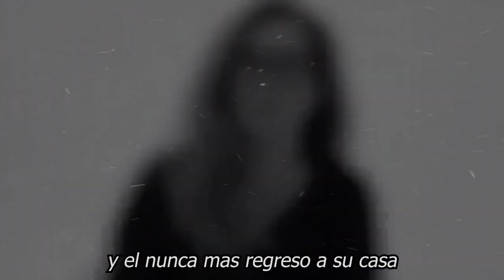🔥 😱 𝗘𝘀𝘁𝗼 𝗟𝗼 𝗰𝗮𝗺𝗯𝗶𝗮 𝗧𝗼𝗱𝗼 Medico De Chino Miranda 𝗥𝗢𝗠𝗣𝗘 𝗘𝗟 𝗦𝗜𝗟𝗘𝗡𝗖𝗜𝗢😭🌹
🌹😭¿ 𝗣𝗼𝗿𝗾𝘂𝗲 Chyno Miranda 𝗲𝗿𝗮 𝗔𝗠0𝗥𝗗4𝗭𝗔𝗗0 𝗬 𝗠𝗔𝗟𝗧𝗥4𝗧𝗔𝗗0 en clínica en Caracas?🤬

¿Porque 𝗠𝗔𝗟. 𝗧𝗥4𝗧𝗔.𝗕𝗔𝗡 𝗔 𝗖𝗛𝗜𝗡𝗢 𝗠𝗜𝗥𝗔𝗡𝗗𝗔? Asistente de chyno 𝗖𝗨𝗘𝗡𝗧𝗔 𝗟𝗔 𝗩𝗘𝗥𝗗𝗔𝗗
LO MALTRATABAN Y NASHA ME CORRIÓ!

𝗘𝘀𝘁𝗼 𝗟𝗼 𝗰𝗮𝗺𝗯𝗶𝗮 𝗧𝗼𝗱𝗼 , Medico De Chino Miranda, 𝗥𝗢𝗠𝗣𝗘 𝗘𝗟 𝗦𝗜𝗟𝗘𝗡𝗖𝗜𝗢,no like,elisa beristain,espectaculos,javier ceriani,chisme,entretenimiento,show,farandula,memedeldia,showbusiness,la farandula,chismes no like,elisa berestein,los mejores chismes de la farandula,chismes de famosos,los mejores chismes, noticias recientes de chino miranda,chino miranda y su novia noticias de ultima hora,famosos de cerca mx,chisme no like,noticias de ultima hora de los famosos en mexico,noticias actualizadas de la farandula en mexico,noticias de espectaculos,recientes de las celebridades en mexico,asistenete de chyno miranda,las noticias mas viarles de los espectaculos,mama de chyno miranda entrevista,hoy

elmurodelafama

¡ BIENVENIDOS ‼️

Entertainment
Television program
noticias de espectaculos
espectaculos noticias
noticias de la farandula
tv mexicana
Televisa espectaculos
chismes
escandalo de los famosos 2021
farandula 2021
chisme de farandula
karol tamiko
programa hoy
suelta la sopa
polemica
Ventaneando